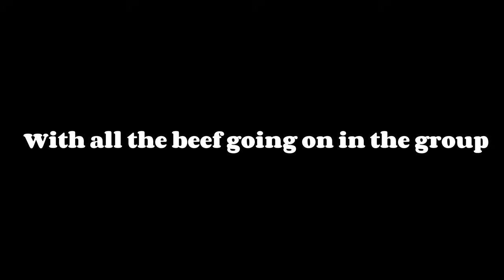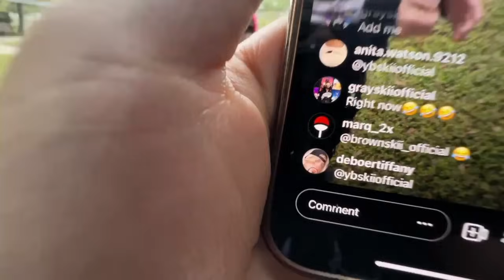Ybskii Pulled Up On Us And This Happened…